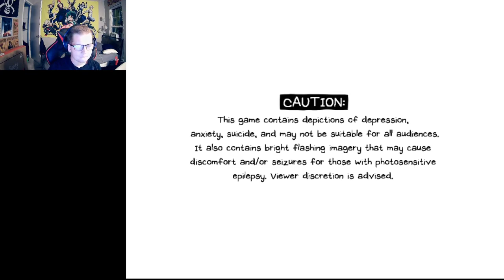WE MUST TRAIN - OMORI(PART 16)